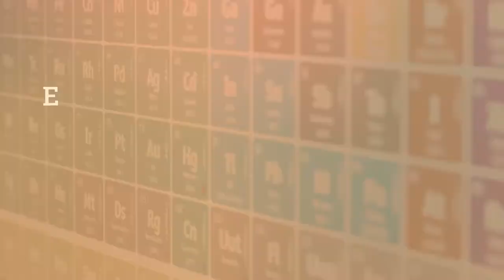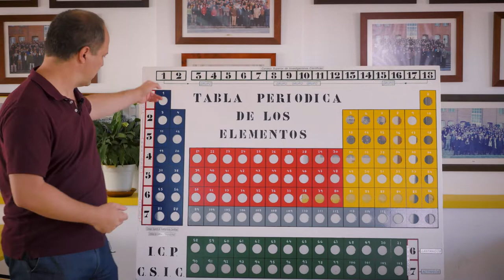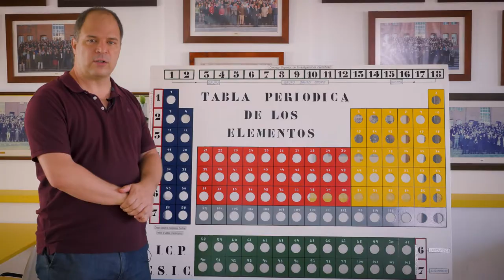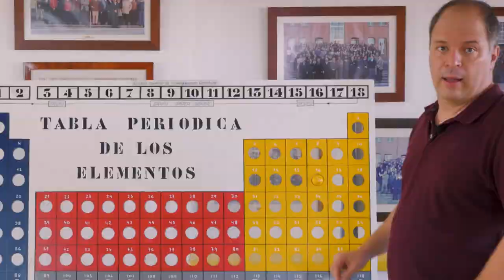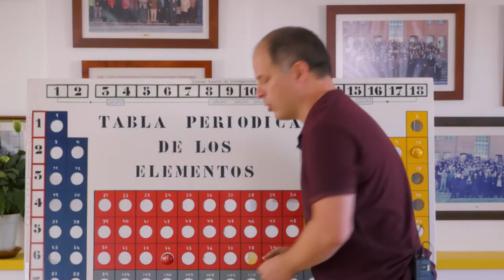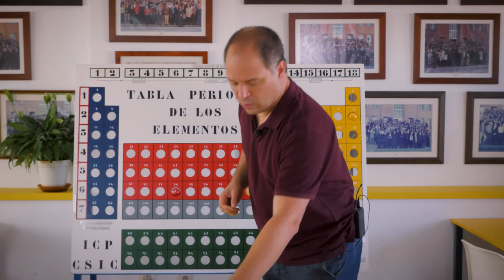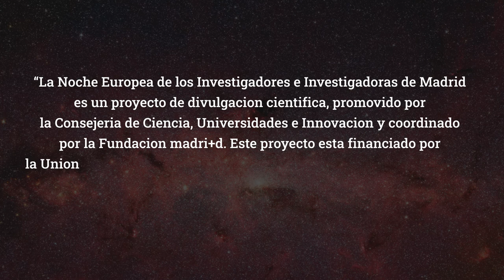El gran juego de la tabla periódica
La Noche de los Investigadores es una jornada dedicada a la divulgación científica que se celebra en toda Europa. En el año 2020, el Instituto de Catálisis y Petroleoquímica del CSIC ha participado, en colaboración con MadiaLab Prado, y se han preparado videos de divulgación sobre dos temas:

En este primer video se explican características de la tabla periódica y de alguno de sus elementos.

Presentado por el investigador del CSIC Marcos Pita